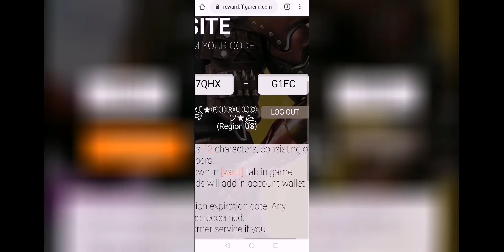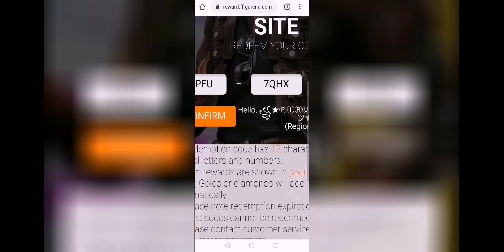NUEVO CODIGO DE REGALO con GRANDES RECOMPENSAS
Hola familia :3

▶¡Sígueme!

▶️ ¡Doname!

LOS AMO PUTOOOS :3
Video subido y creado por Pirulo